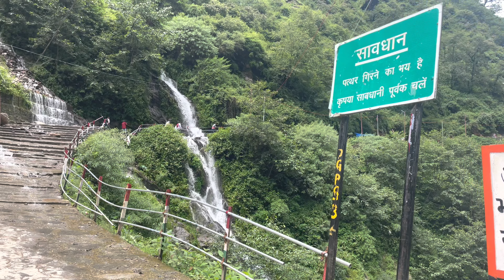TREKKING TO KEDARNATH (Veiw in higher quality 2160 hdr)